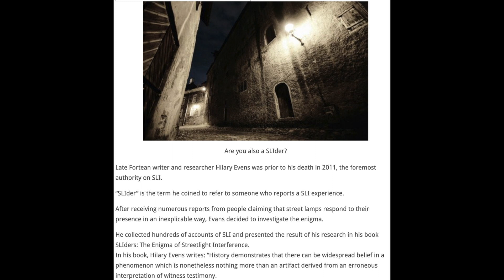street light interference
SLI